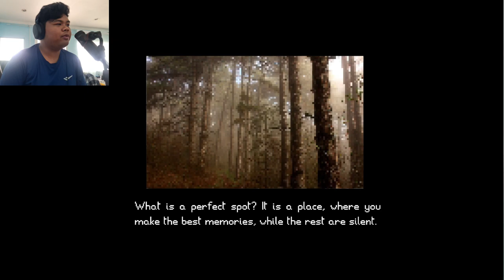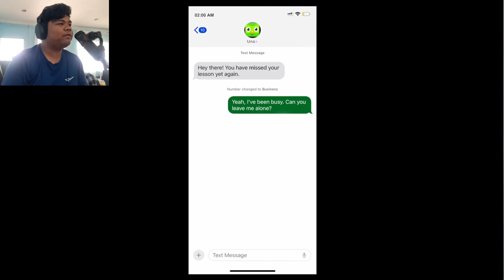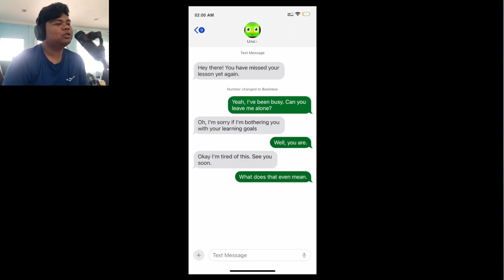3 SCARY GAMES! [ Go To Bed, Perfect Spot, Unolingo ]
🔔 Stay Updated